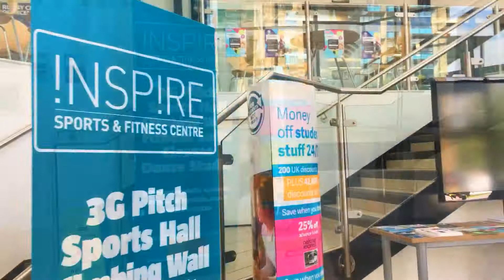Calderdale College Inspire Centre Virtual Tour - Day 1!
Day 1 of our Virtual Tour of Inspire Centre! We have some state of the art sport facilities and much more to show you!